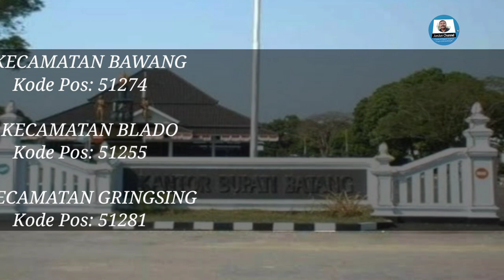Kode Pos Tiap Kecamatan Di Kabupaten Batang - Kode Pos Seluruh Indonesia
Menampilkan kode pos di seluruh Indonesia.
Pada episode kali ini menampilkan kode pos di Kabupaten Batang, Jawa Tengah.